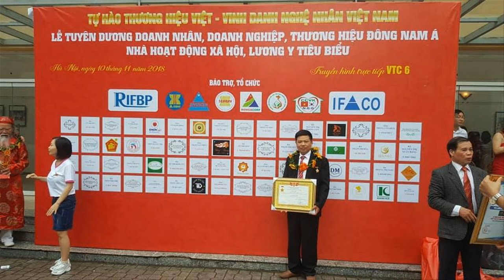🔴Lắp Hoành Phi gỗ gụ cho NHÀ THỜ/ Hoành phi mẫu mã đa dạng/ Đồ Gỗ Hiền Lanh. 0986883349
- hoành phi có kích thước 1m97 x 67, khuôn tranh dầy 7cm, ván dầy 3cm liền tấm, liền khối - hoành phi được làm 100% chất liệu gỗ gụ Lào, đục tay thủ công bằng tay kênh bong sắc nét, khuôn ngang đục trúc, sen kẽ các chữ Hán Nôm có các cây Tứ Qúy 4 mùa:" Xuân Hạ Thu Đông "
- 🔴Đồ Gỗ Hiền Lanh chuyên sản xuất các mặt hàng Hoành Phi Câu Đối gỗ gụ, gỗ hương, gỗ gõ đỏ.